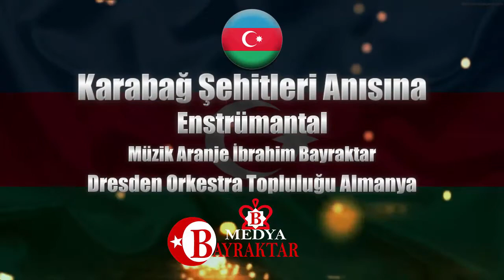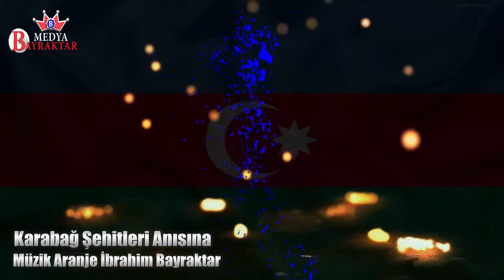Hocalı Şehitleri Anısına- Müzik Aranje İbrahim Bayraktar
Yapım Ibrahim Bayraktar - BAYRAKTAR MEDYA PRODUKT